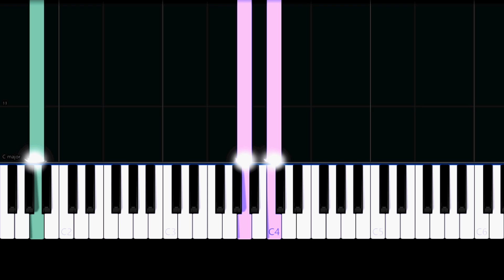Westworld - Main Theme (Easy Piano Tutorial)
✨ Easy Piano Tutorial/How to play the Main Theme of "Westworld" by "Ramin Djawadi".